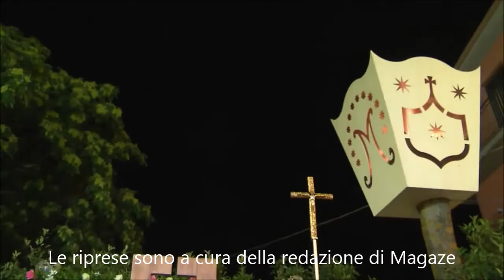L'Orientale - Nino Ippolito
L'Associazione Musicale "G. Puccini" esegue "L'Orientale" di Nino Ippolito in occasione dei festeggiamenti della Madonna del Carmelo - 16 Luglio 2015.

Le riprese sono a cura della redazione di Magaze a cui va il nostro ringraziamento.